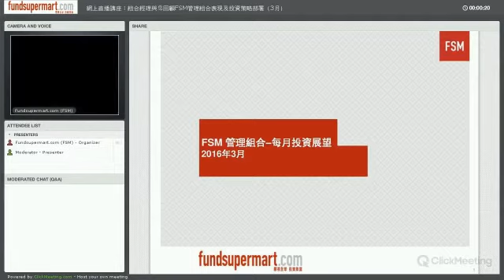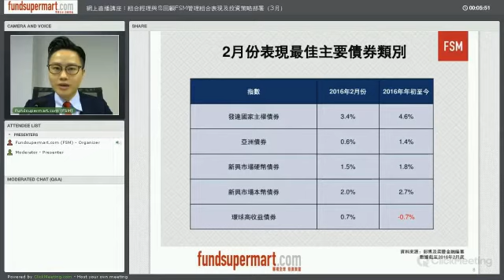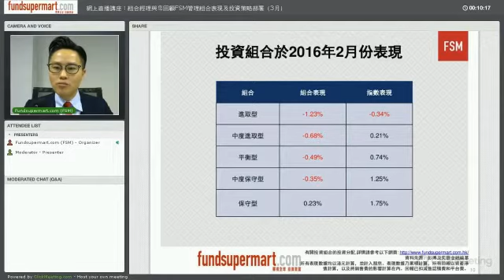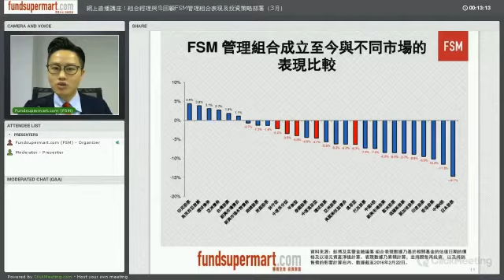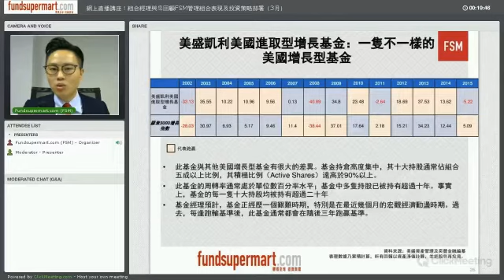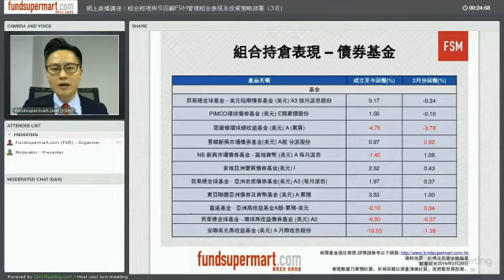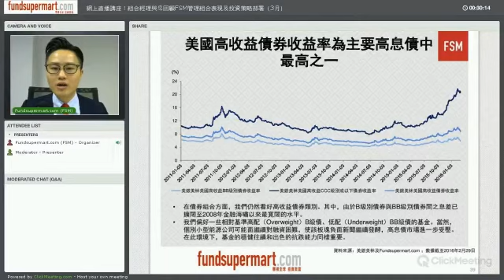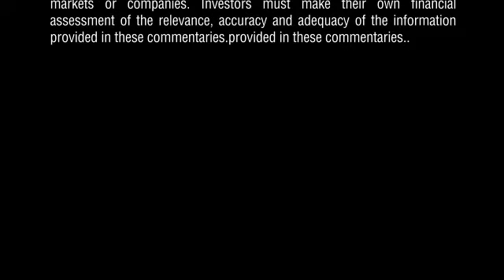Performance Review & Investment Strategy of FSM Managed Portfolios (Mar)